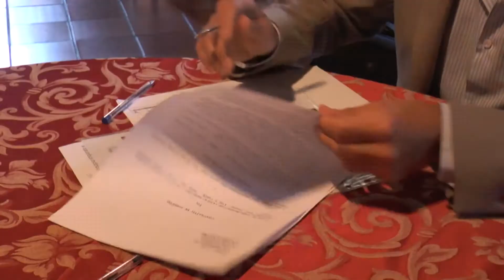LO SCRITTORE BARTOLUCCI FIRMA UN CONTRATTO CON LA CASA EDITRICE FALCO